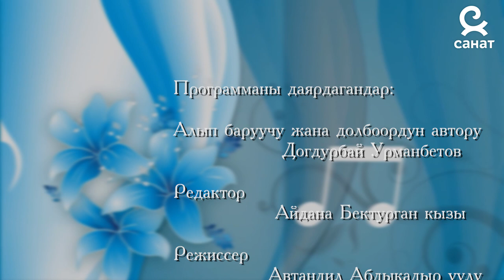ОБОНЧУЛАРДАН ЫР БЕЛЕК конокто: МАКЕЛЕК КЫЗЫ ГУЛМИРА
"САНАТ" көгүлтүр экранында "ОБОНЧУЛАРДАН ЫР БЕЛЕК" көрсөтүүсү Алып баруучусу жана долбоордун автору обончу-композитор: Догдурбай Урмамбетов

ТВ "САНАТ Новый проект "ОБОНЧУЛАРДАН ЫР БЕЛЕК" Автор этого проекта и ведущий, мелодист - композитор: Догдурбай Урмамбетов.